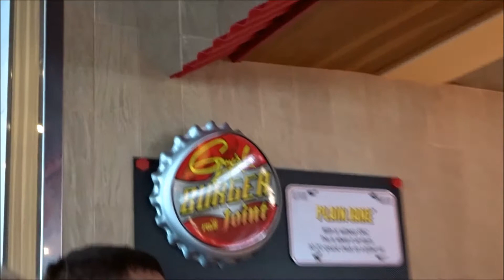Cruise to Mexico pt.1